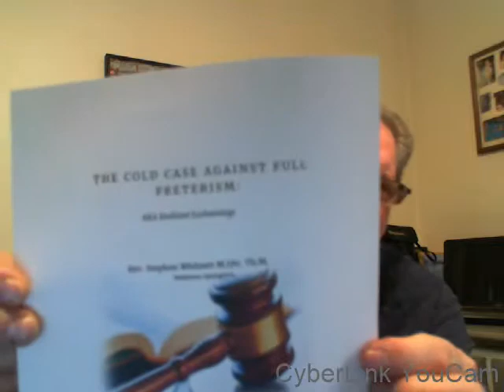I Cor 15 Part 7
So is it with the resurrection of the dead. What is sown is perishable; what is raised is imperishable..

The Body goes in a Body comes out from the exact same place it went in.